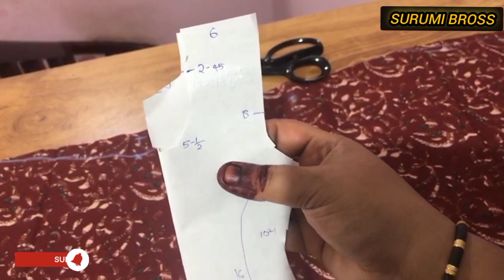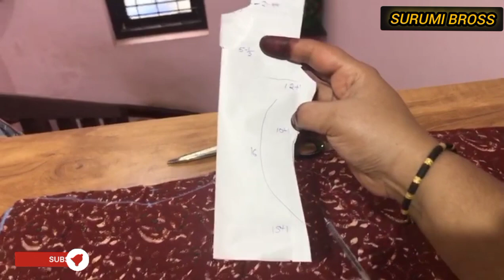Easy Nighty Cutting Skills For Biginers | നൈറ്റി പേടി കൂടാതെ കട്ട് ചെയ്യാനുള്ള ഐഡിയ